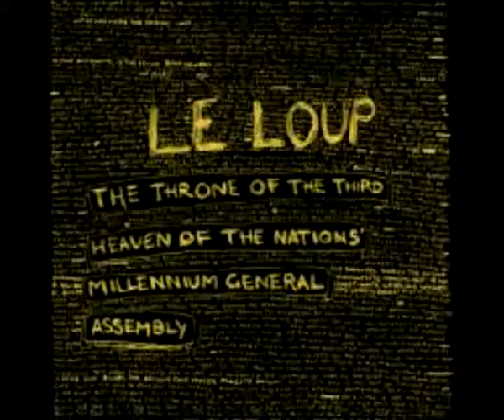Le Loup - Planes Like Vultures